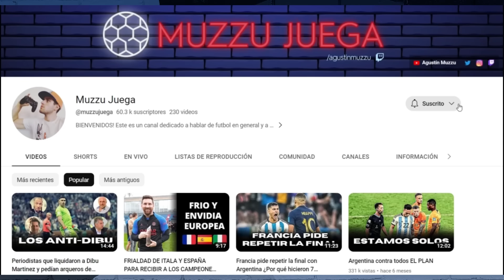El peor momento de Latorre en ESPN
¡No se metan con Latorre! Nunca los periodistas de TV fueron TAN cuestionados como ahora. Perp Latorre es de los buenos, ni se te ocurra tocarlo ESPN:

BÁSICA.

INTERMEDIA.

PREMIUM.

DONACIÓN OPCIONAL.